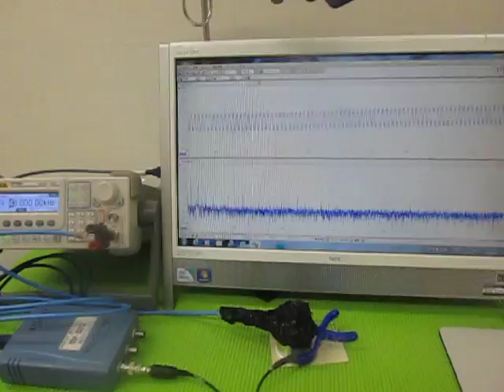超音波テスターによる、超音波伝搬状態の測定